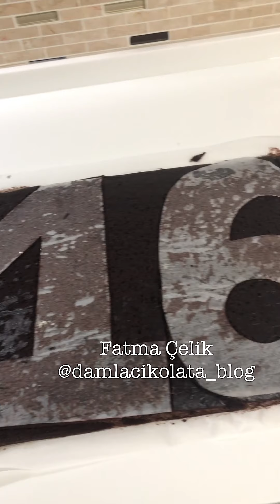Harf Pasta Yapılışı-Sayı Pasta Yapılışı-BU TARİFLE DİLEDİĞİNİZ PASTAYI YAPMAK MÜMKÜN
4 yumurta
2 su bardağı toz şeker
1 su bardağı sıvıyağ
1 su bardağı süt
2,5 su bardağı un
1 paket kabartma tozu
1 paket vanilya
1 çimdi tuz
2 tepeleme yemek kaşığı kakao
Bu malzemeler 1 kek için aynı malzemeleri tekrar kullanıp iki adet kek hazırlıyoruz,
Kreması için
3 paket cremole muzlu
4 paket sade krem şanti
1200 ml litre çok çok soğuk süt

Daha fazlası için instagram hesabımı takip edebilirsiniz